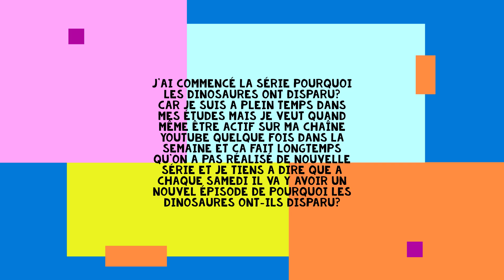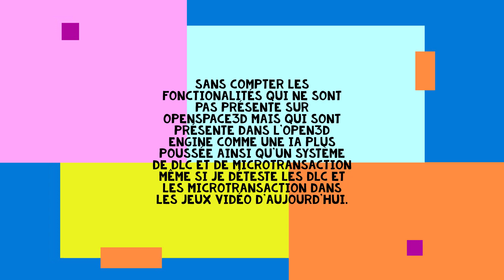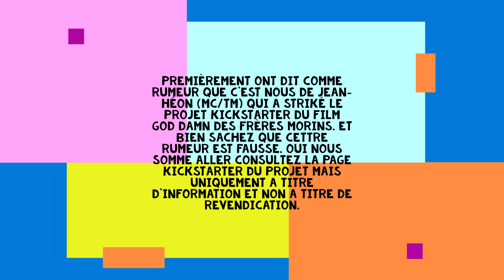L'Avenir De La Chaîne Et De Jean Héon (MC/TM)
Dans cette vidéo, Nous aborderont notre nouvelle courte série animé intitulé Pourquoi Les Dinosaures Ont-Ils Disparu. Nous aborderons aussi une nouvelle courte série qui arrivera dès bientôt sur notre chaîne Youtube. Nous aborderont aussi le développement du jeu Timolod (MC/TM) qui n'est pas abandonné et donc le jeu changera bientôt de moteur de jeux. Finalement nous aborderont du film de Rolland Et Jean (MC/TM) ainsi que des fausses rumeurs qui circule autour du projet de film de Rolland Et Jean (MC/TM).

Sinon tu peut nous suivre sur...

2021 © Jean-Héon (MC) Tous Droits Réservé